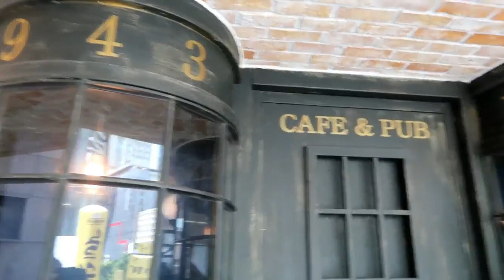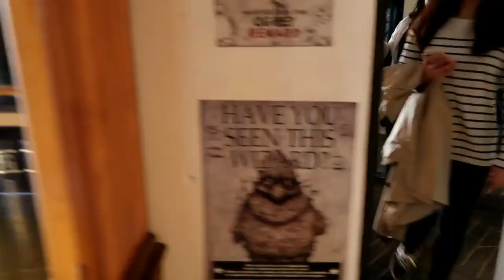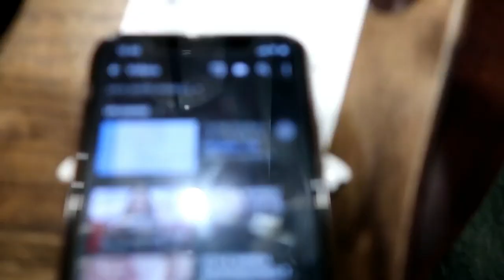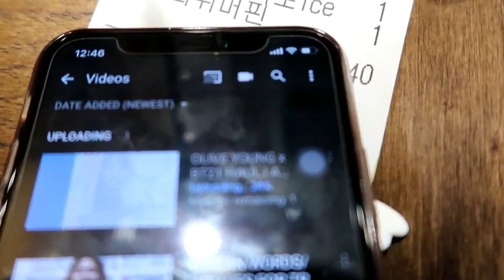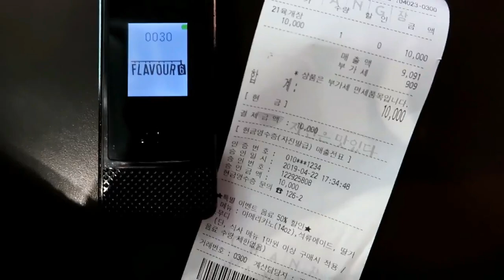LAST VLOG IN SEOUL: HARRY POTTER CAFE| HONGDAE| INCHEON AIRPORT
Hi guys! My Korea travel vlog series has come to an end! I know some of you are getting tired of this content, so I am moving forward to a new one! :)